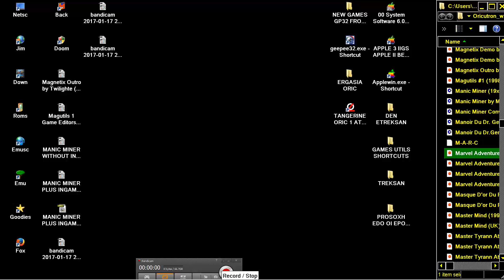VOODOO CASTLE SCOTT ADAMS ADVENTURES 4 TANGERINE ORIC 1 ATMOS PRAVETZ 8D STRATOS IQ64 TELESTRAT NOVA